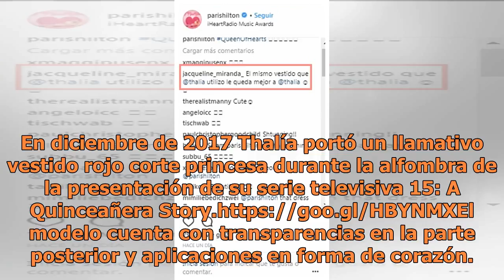Paris Hilton; duramente atacada por usar el mismo vestido que Thalía ¡otra vez!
Instagram @parishilton Paris Hilton usa el mismo vestido que Thalía. Sí, la empresaria y heredera estadounidense llevó el mismo vestido que la famosa cantante mexicana. Pese a que las dos son mujeres sumamente famosas, sus vidas no están para nada entrelazadas, pero lo que sí las ha unido es su gust...